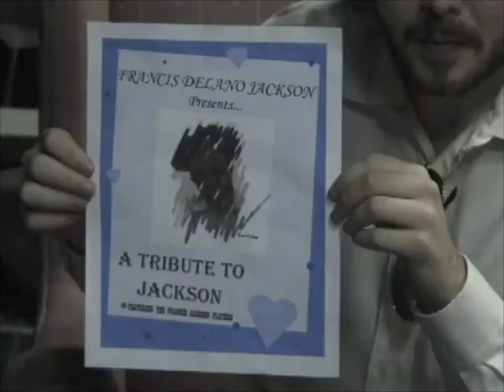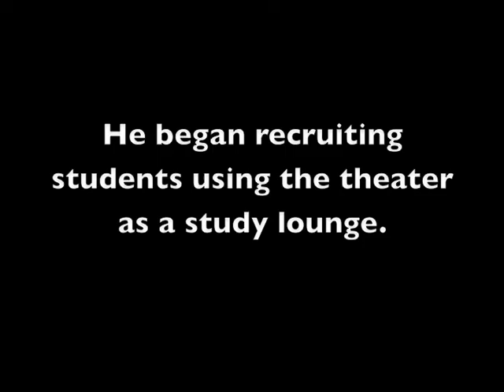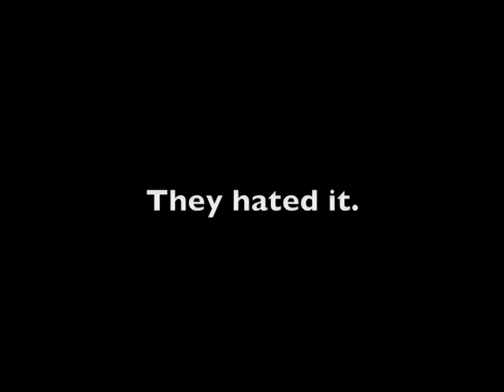Francis Jackson: Writer, Director, Actor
Follow Francis as he ventures into the dangerous world of theatre. Watch as he writes his own show, gathers his cast, and ultimately stages his final production.